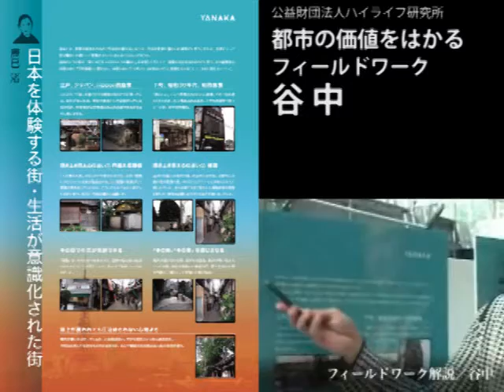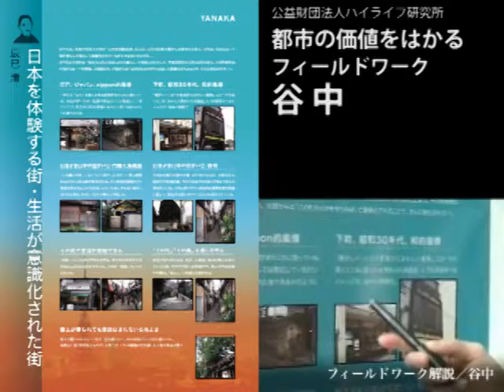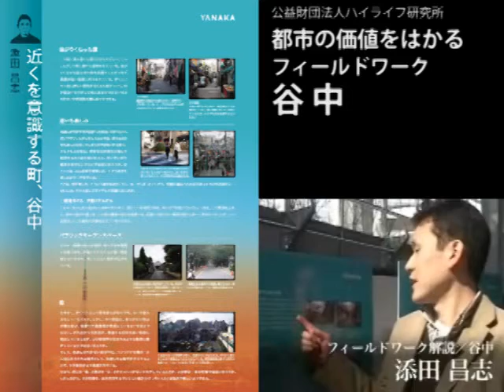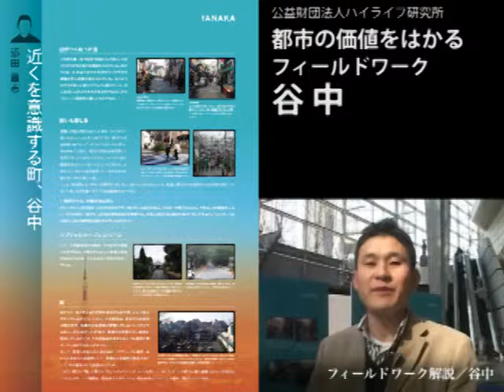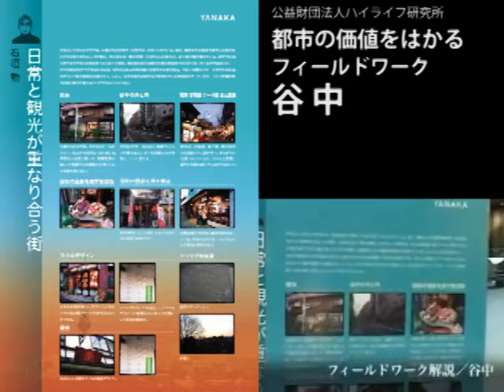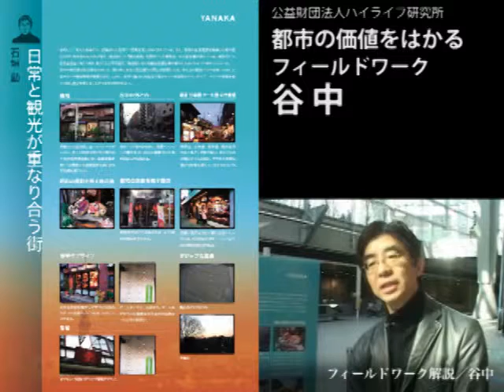フィールドワーク谷中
都市では人々が集まることによって価値が生み出される。それこそが都市の発生の原点と言える。物資の交換から始まり、時代が下るにつれて情報の交換がますます重要になってきた。しかし、今日では商品や情報を手に入れるためにわざわざその場を訪れなくても、通信手段の発達によって容易に入手可能になっている。それにも関わらず、依然として人々は都市を訪れる。都市には物や情報を供給するという顕在的な役割のほかに、そこに人が身をおくことで初めて可能となる空間体験をもたらす潜在的作用も持っているようだ。21世紀は、多様な価値観が交錯する時代だと言われるが、人々が都市に求める価値もさまざまである。